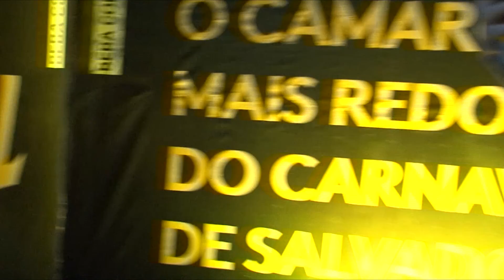Mc News no Carnaval 2019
O Carnaval da Bahia é a maior festa de participação popular do mundo. Apenas no Carnaval de Salvador, o evento atrai mais de 1 milhão de turistas. Confira entrevistas e imagens exclusivas dessa grande festa!

Além dos Camarotes, confira a agitação dos trios e muito mais... Imagens: Anthony Maranduba